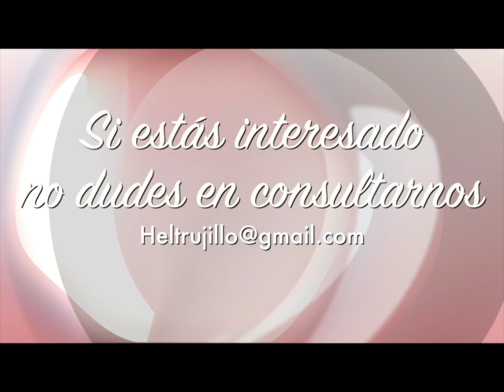¿Cuánto tiempo dura una terapia de pareja?